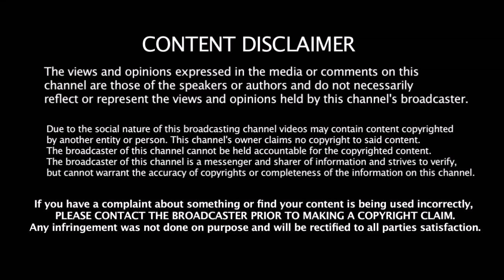இளம் வீரரை வைத்து Dhoni - ன் இடத்துக்கு ஆப்பு வைத்த முன்னாள் கேப்டன் - Dhoni அவ்ளோதான்